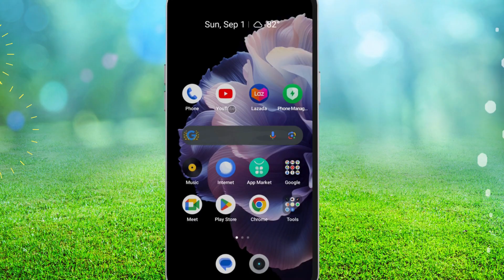Yötilan kytkeminen päälle YouTube-sovelluksessa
Jos haluat pitää silmäsi levossa katsoessasi videoita YouTube-sovelluksessa, olet oikeassa paikassa!
Sinun on täytynyt huomata, että sovelluksessa on mahdollisuus käyttää pimeää tilaa. Joten, jos olet pimeän tilan ystävä, sinun täytyy miettiä, kuinka tumma tila otetaan käyttöön älypuhelimesi YouTube-sovelluksessa.
Tästä syystä olen tehnyt tämän videon näyttääkseni, kuinka tumma tila otetaan käyttöön YouTube-sovelluksessa.